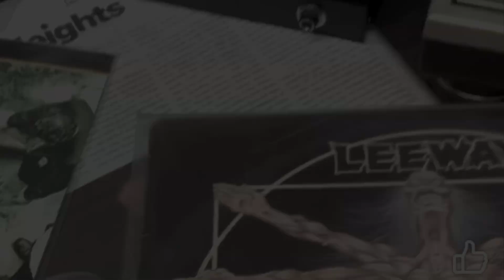Eddie Leeway Full Metal Racket Show radio ID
Eddie Leeway radio ID spot 2016